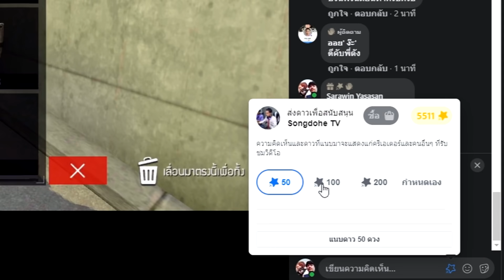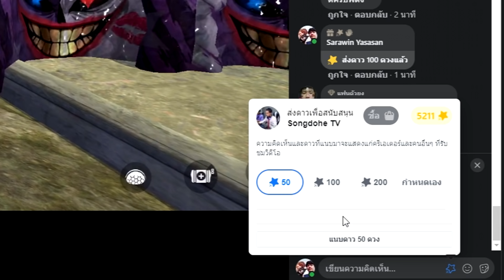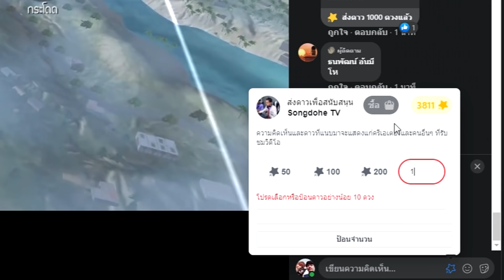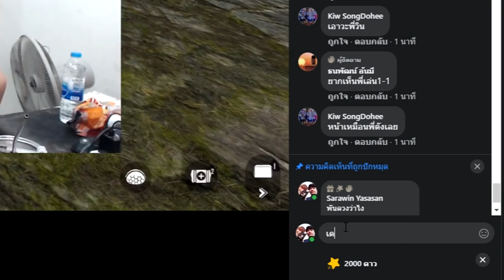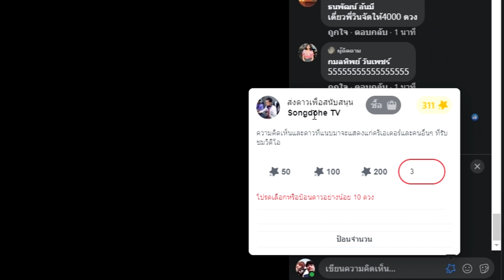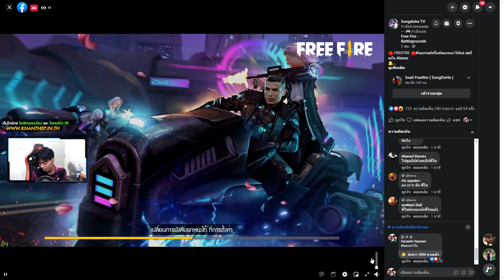ส่งดาว⭐ให้พี่ตังค์ตอนสตรีม FREE FIRE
ลงคลิปพร้อมกันทุกวัน วันหยุด 8.00 น. วันปกติ 18.00 น.

เพจ (ดูคลิปพร้อมกันได้)